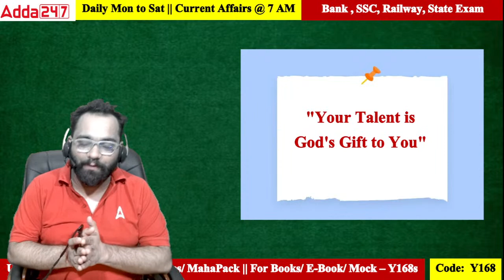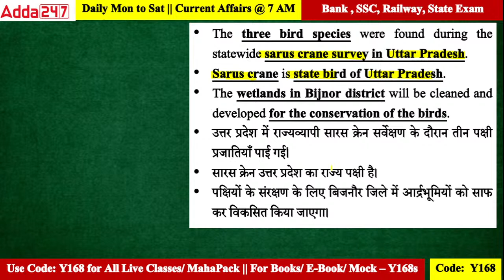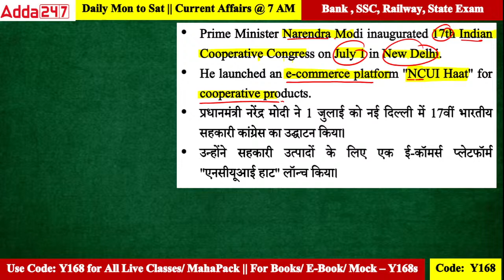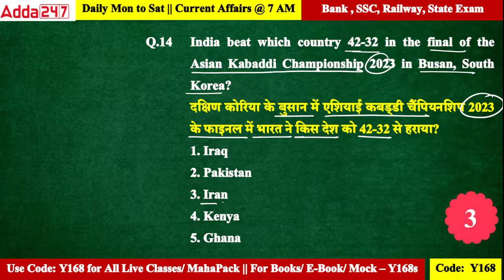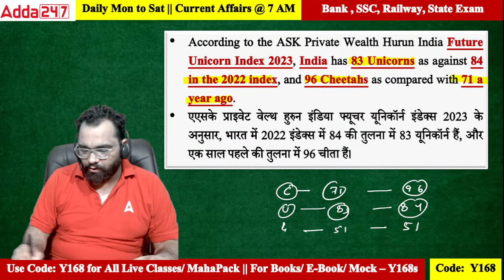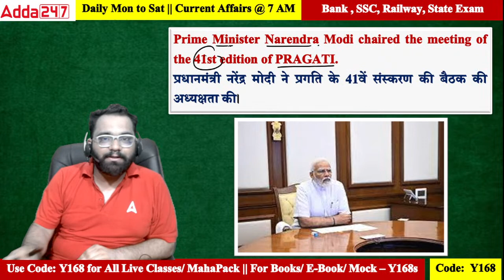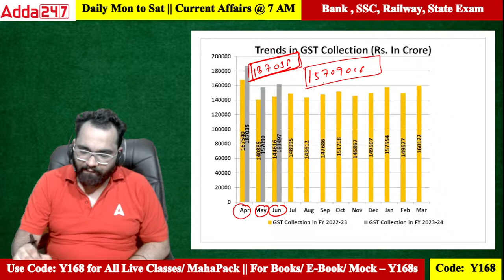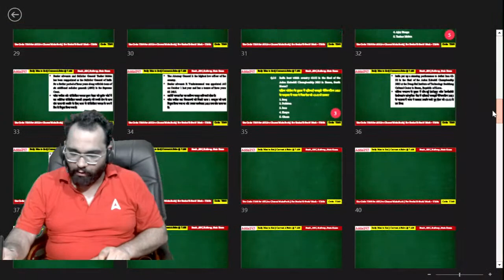2-3 July 2023 Current Affairs | Current Affairs Today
2-3 July 2023 Current Affairs DilYeZiddiHai | Current Affairs Today | Daily Current Affairs by Ashish Gautam: In Today's Current Affairs Session we will discuss daily current affairs MCQ, Important Current Affairs for All Competitive Exams Preparation. Current General Awareness Session for Government Exams Preparation with GK Questions and Answers in Hindi and English.

00:00 Current Affairs Today
00:49 Current Affairs Motivation
03:42  Current Affairs MCQS
34:52 River Cruise Restaurant
36:12 Deputy Chief Minister Of Maharashtra
36:50 Unicorn Index 2023
39:15 India's Ambassador of WTO
40:25 Commercial Spaceflight
44:22 Top Electronic Exporter
46:56 PRAGATI Meeting
48:57 Austraian Grand Prix
50:00 Diamond League Title Winner
52:03 ATP Doubles Title
53:13 GST Revenue Collection
56:23 UPI Transaction Data
59:03 India External Debt
1:04:00 Merger of HDFC Bank